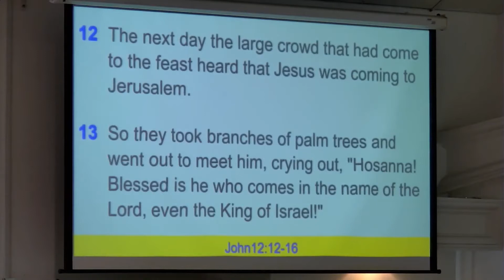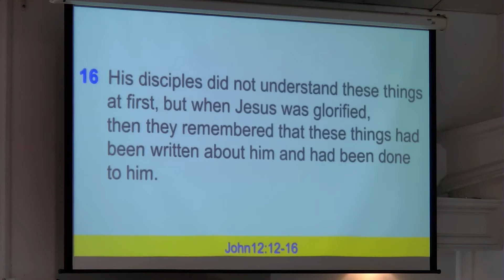20200405 (Changi Bethany Church) Behold, Your King! Rev Michael Phua